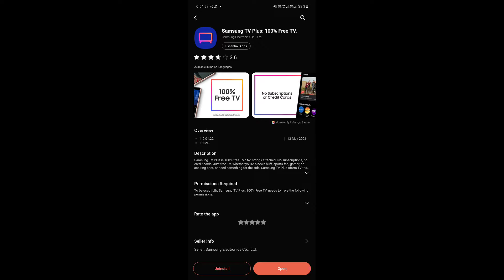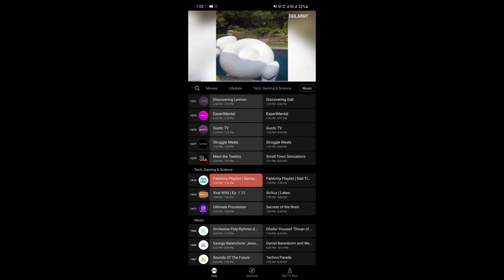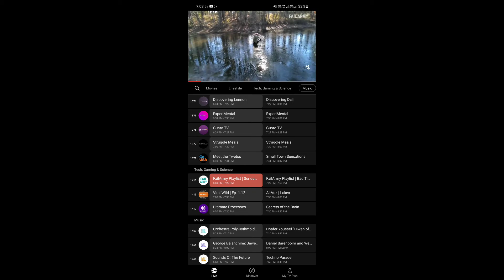Samsung Tv plus Watch live Tv channels for free without subscription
In this video you will see,Samsung Tv plus Watch live Tv channels for free without subscription| Samsung Tv plus

Acer Nitro 5 2020 click best buy link below to buy this laptop
5 best gaming laptop you can buy for under 60000

Acer Nitro 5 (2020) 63,000
Acer Aspire i5 9th gen  (Highly recommended) 50,000
Acer Aspire 7 Ryzen 5 (Highly recommended) 45,000
Acer Nitro 5 2019
MSI GF63 Thin Core i5 9th Gen
HP pavilion gaming

Mi Neckband Bluetooth Earphones with Dynamic Bass, Works with Voice Assistant, Bluetooth 5.0
Realme Buds Wireless
boAt Rockerz 255 Sports Wireless Headset with Super Extra Bass, IPX5 Water & Sweat Resistance, Qualcomm Chipset and Up to 6H Playback (Active Black)

Samsung Galaxy M31 (Space Black, 6GB RAM, 128GB Storage):
Realme X2 (Pearl White, 4GB RAM, 64GB Storage)
Redmi Note 8 Pro (Electric Blue, 6GB RAM, 128GB Storage with Helio G90T Processor) - Upto 12 Months No Cost EMI

Watch my latest video on how to check water Purity at home by clicking the link below

1.Boat bass heads 100 In earphones does it worth for 500 rs ?! unboxing and in-depth review in Telugu

4. I replace my boat 225 earphone II how to claim warranty on your boat product in Telugu